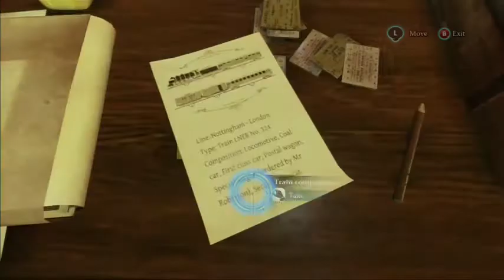Sherlock Holmes Crimes and Punishment Walkthrough Part by dipu remix forum